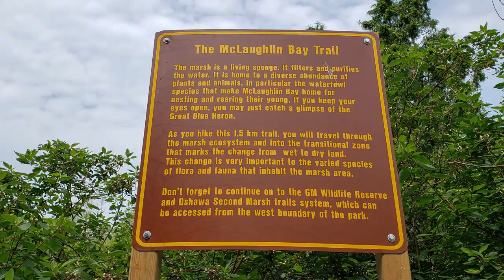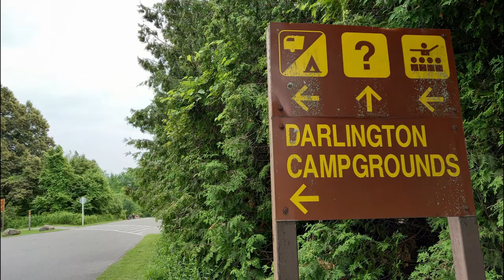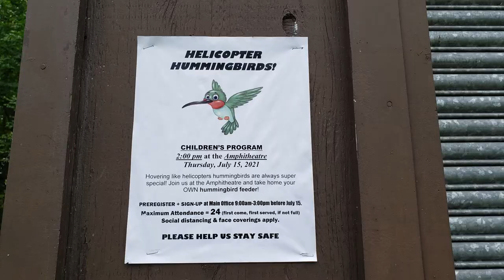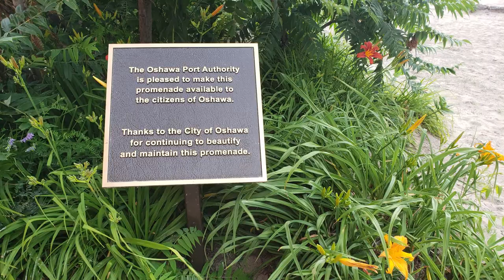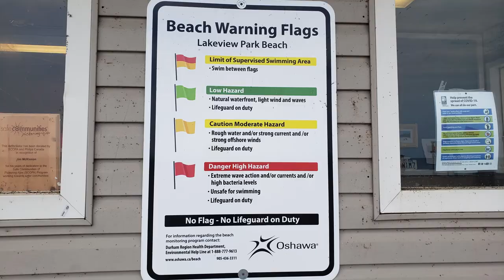Darlington Provincial Park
Another fun day at Darlington Provincial Park, visiting waterfront tails, campgrounds, beaches,  marshes, fishing nodes with a big surprise seeing Theodore tugboat (from 90s TV show) at Oshawa Harbour.